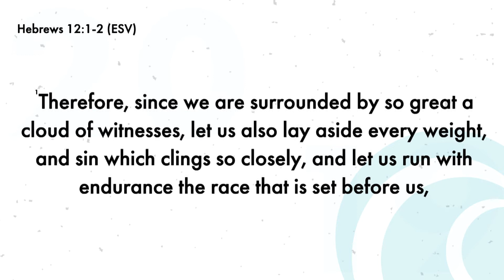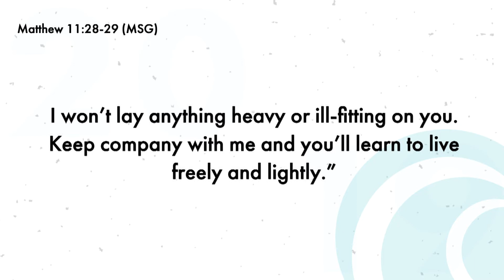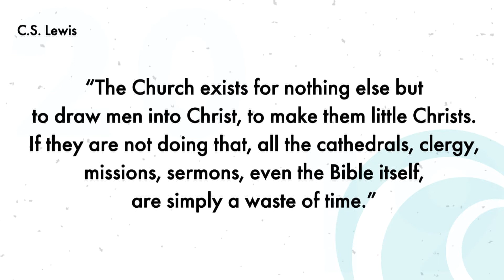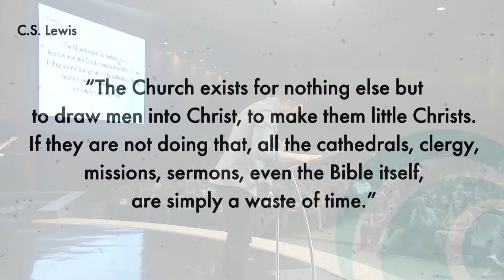Take A Self Test | Garrett Sederholm